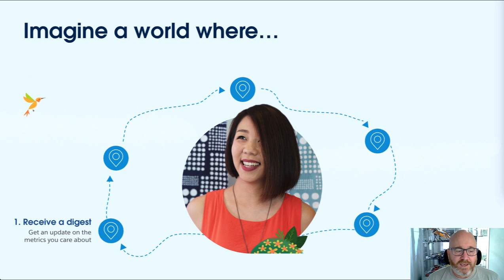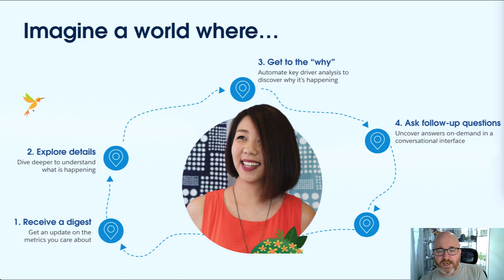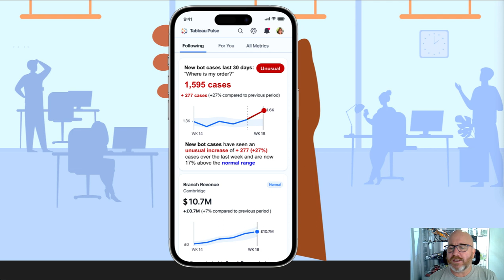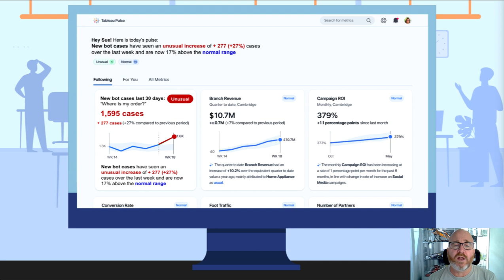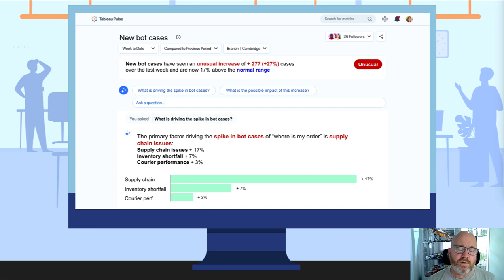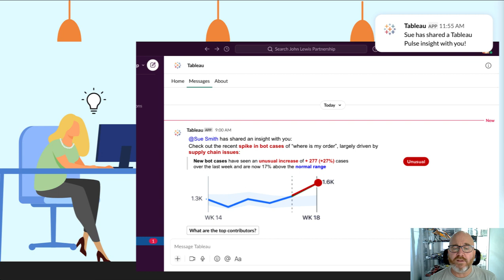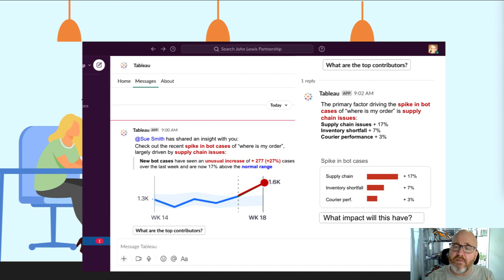What is Tableau Pulse, and what can it do for your business users?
Tableau Pulse is an exciting new way of delivering relevant business insights to end users that are not data analysts. How does it work? What's the big deal? Watch and find out!